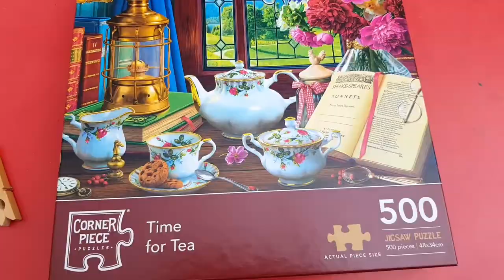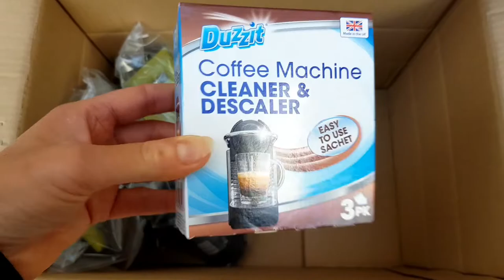FRIDAY - Giant bug attack! 🦋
Today I chose to have a PJ day and totally relaxed! Also a poundland haul! I want to share with you a giant moth that came to visit us the other night!